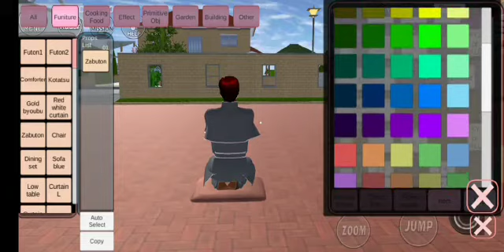CARA MENGUBAH WARNA SEMBURAN AIR YANG ADA DIBAJU PRIEST . RANDOM TUTORIAL.SAKURA SCHOOL SIMULATOR.